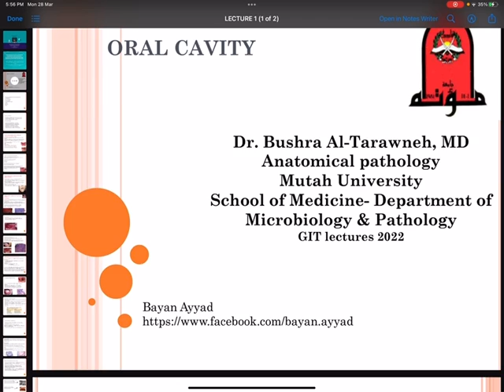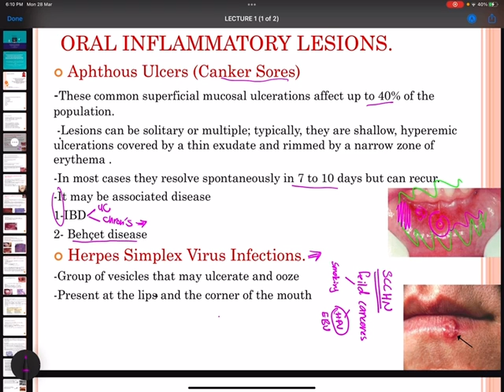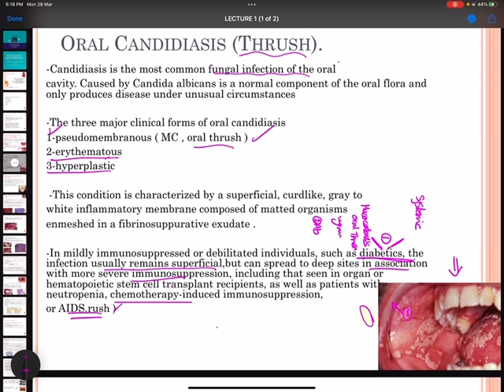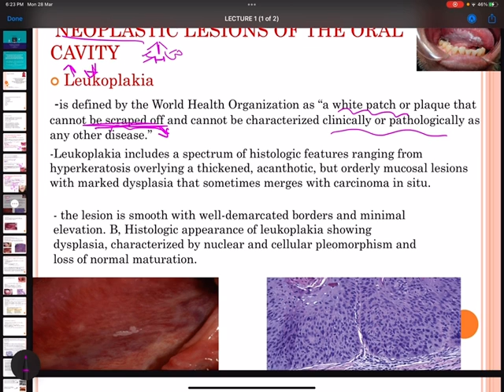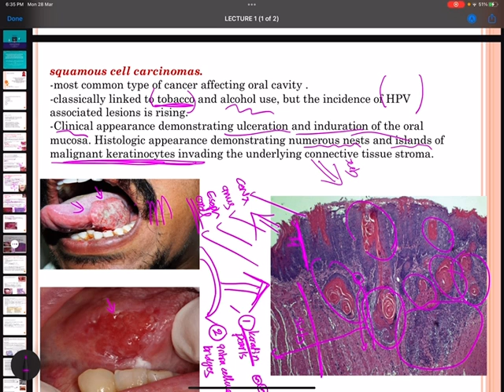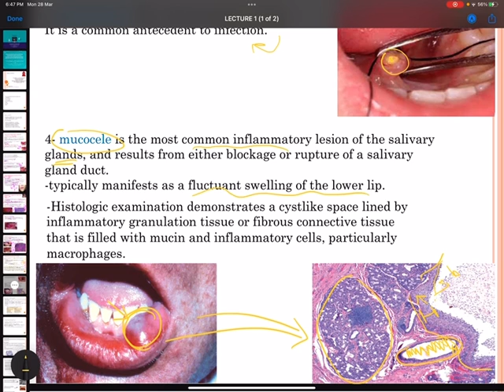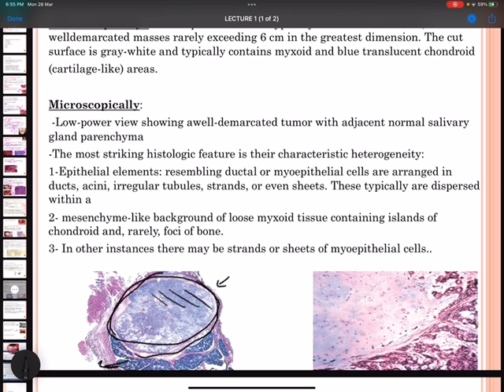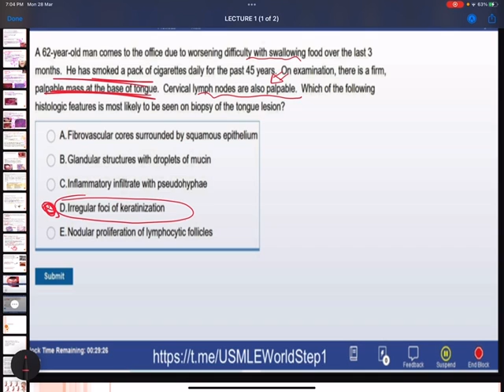Pathology lecture 1 GIT